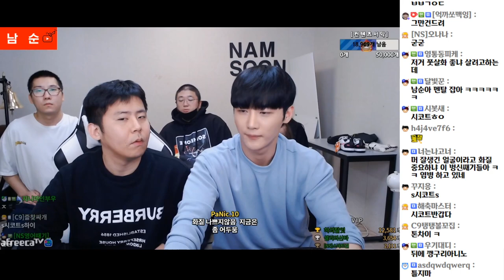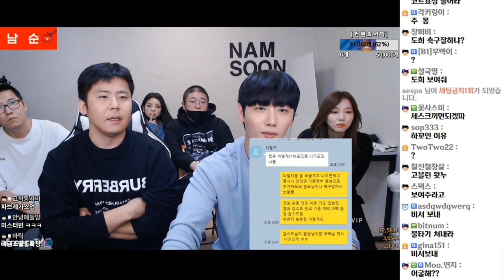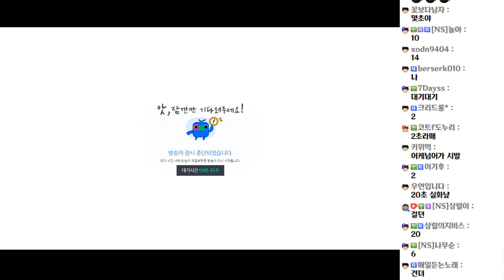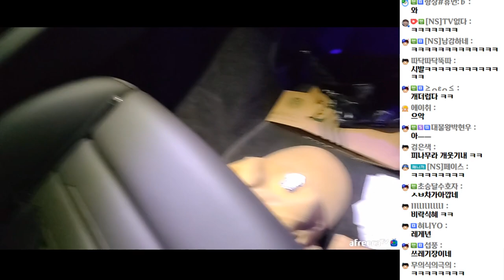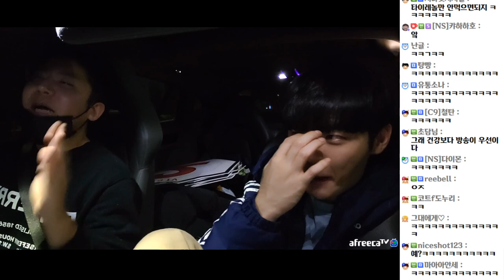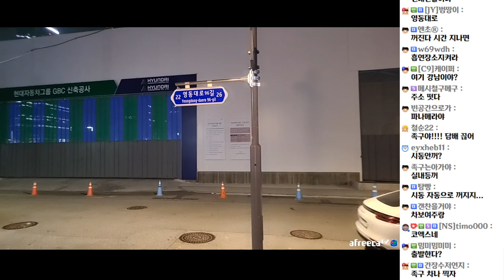축구 줫밥들끼리 싸우네요 ㅋㅋㅋㅋㅋ (20.11.15-1)